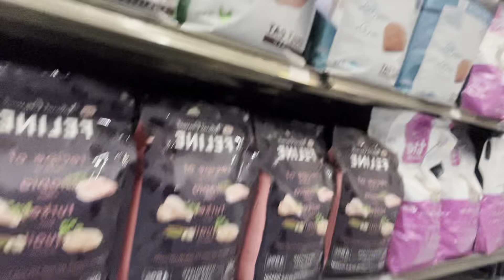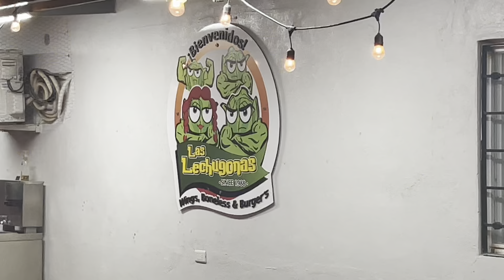PRIMER VLOG | DÍA CONMIGO *chisme familiar 😱*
Hola!!! Espero y les guste este tipo de contenido y comenten que tipo de videos quisieran ver por aquí ❤️😄